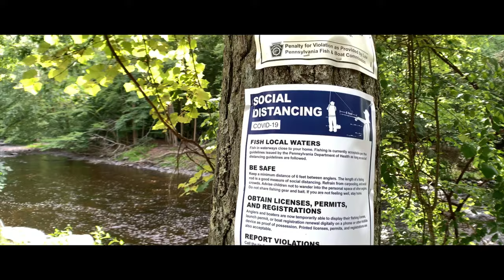REEL FRIENDS IN THE POKES - JULY 2020 VLOG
Secret spots in the pokes, can't be revealed really